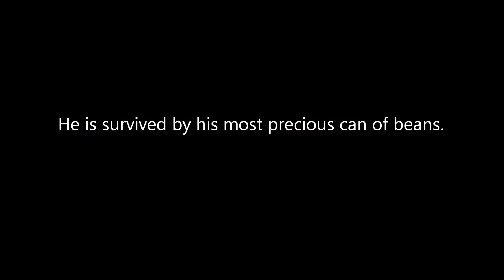ArmA 2 DayZ Mod How to Survive the Coast Part II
The continuation and finale of "How to Survive the Coast". In this video you will see how to avoid everyone and escape the dangers of the coastal cities.

WARNING: May definitely contain foul language and entertainment.

In-Game Name: Rhodes